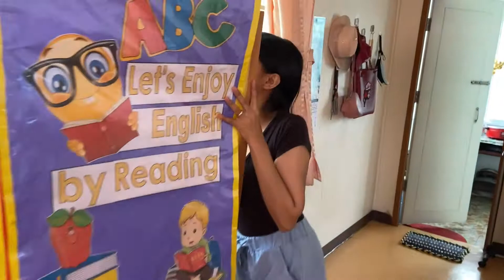TIN’S PIZZA TREAT! THE PIZZA COMPANY | Thailand Vlog #33